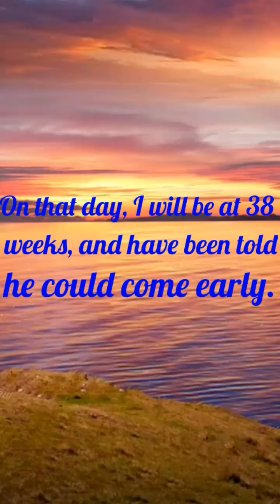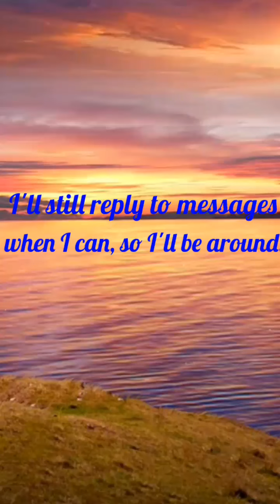On a break - Son is born!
Says it all. Been thinking about this for a while. It's really hard to sit in one spot all the time now. Went as long as I could! But want to do the next Desire and Decorum at least.